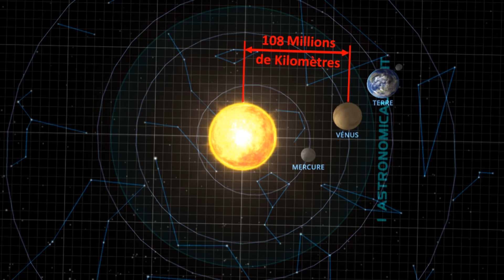👁⃤ HD Video (1080p) ON (re)FAIT BREF : VENUS 108 ♀️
Si vous avez visionné mes vidéos sur les pyramides de Gizeh et de Teotihuacan (mais j'espère que vous avez vu les autres), vous allez halluciner sur celle-ci !

Enfin je crois...